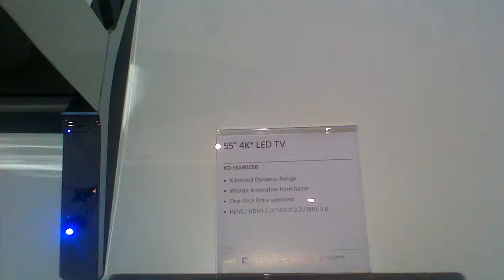Sony na IFA 2014 cz.2